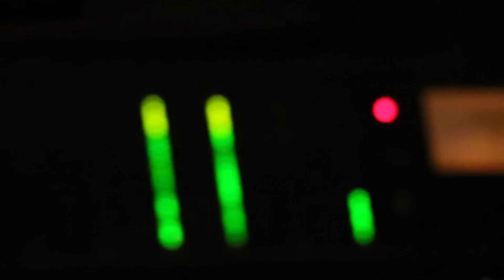Ibanez SR650 -SR Bass feat. Nordstrand™ CND P/J pickups-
The SR650 (4 string) features the newly developed Nordstrand ™ CND P/J pickups. Together with the Ibanez Custom Electronics 3-band EQ with EQ bypass switch (passive tone control on treble pot equipped), it offers vast variety of sounds. Other features include 5pc Jatoba/Bubinga neck, Ash body, and Accu-cast B300 bridge. SR655 (5 string) and SR656 (6 string) also available.